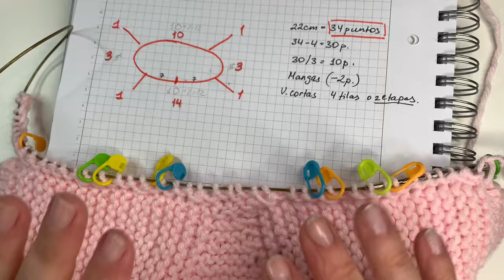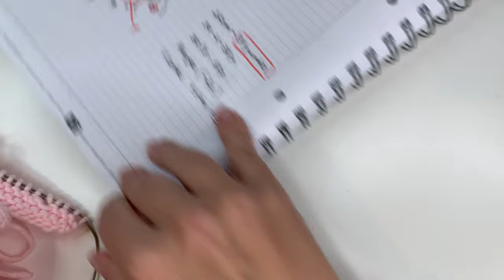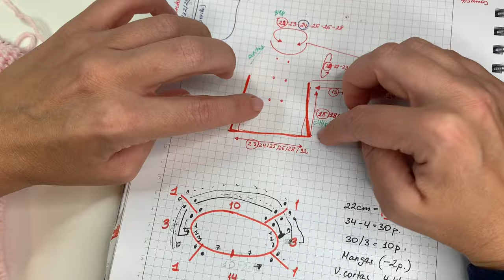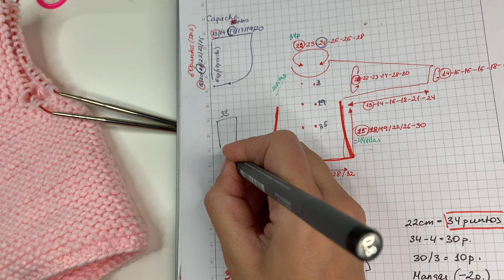Abriguito Susi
Gastados unos 4 ovillos Valeria di roma merino top. Agujas N4

Patrón en Etsy desde 0 a 5 años

Patrón en mi tienda ( España) desde 0 a 5 años